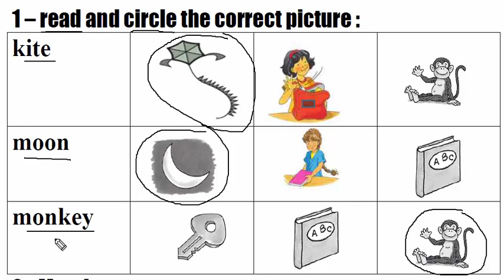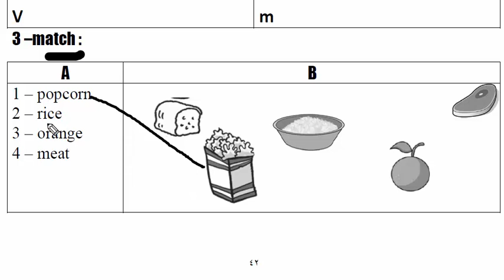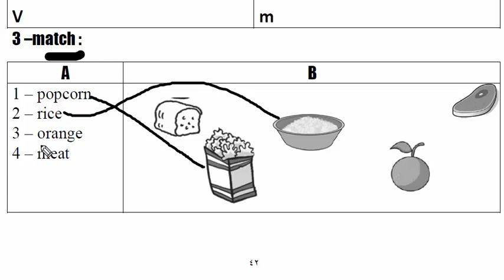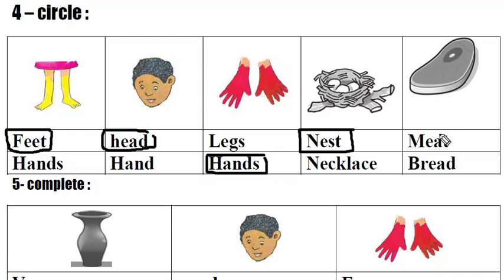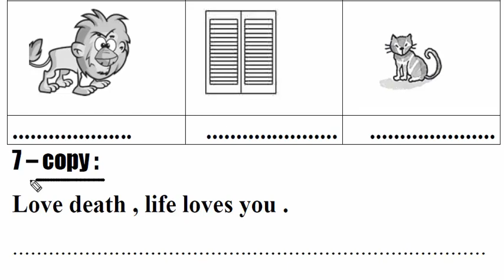أولى ابتدائى | ترم تانى | انجليزي | نموذج 1 لامتحان الترم